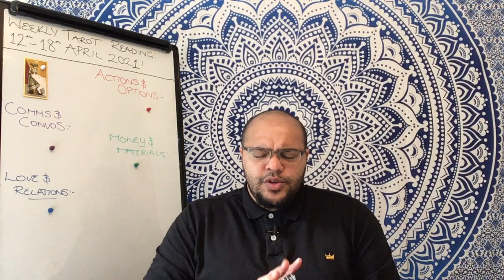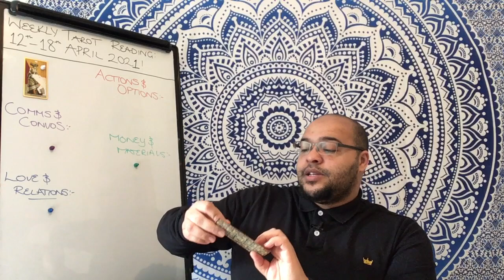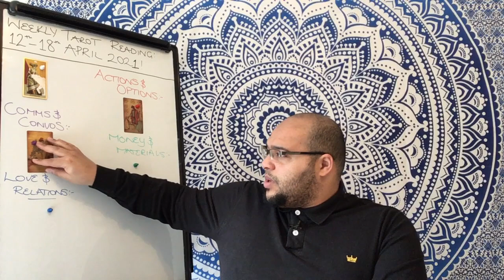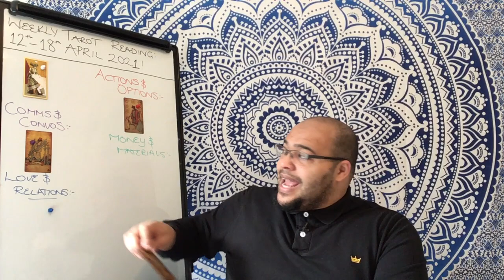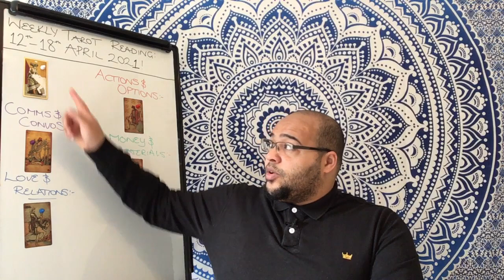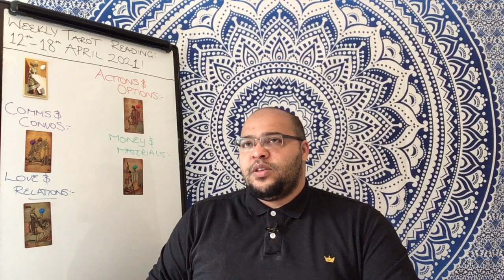SCORPIO Weekly Tarot Reading 12th April 2021 |”WHAT YOU DO FOR OTHERS!"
The Scorpio weekly Tarot Reading is an insight into what the month ahead is like in its energy, outlook and general trends and themes.